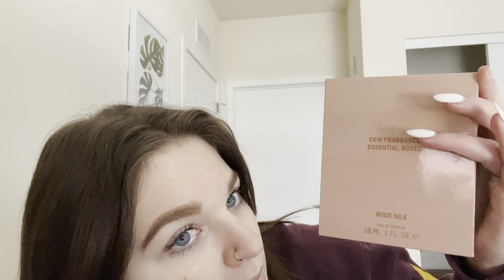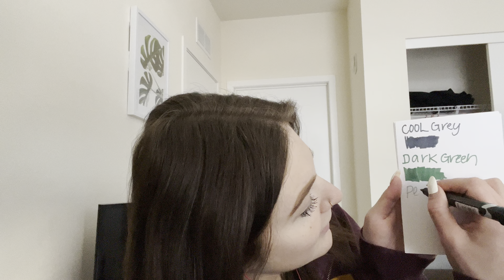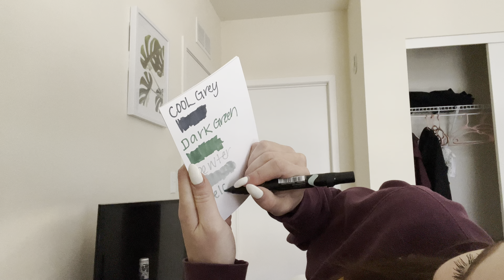ASMR new trigger test!! || wood sounds, perfume tapping, writing, 🎾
hi!!! welcome back (or to) my channel!! i got a few new triggers that I wanted to show you guys - I hope you all enjoy them as much as I do!